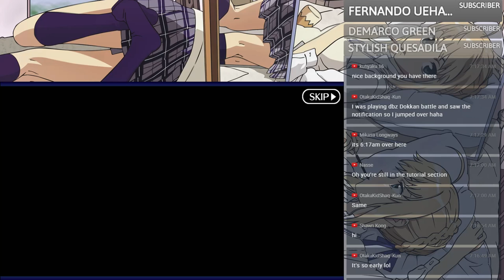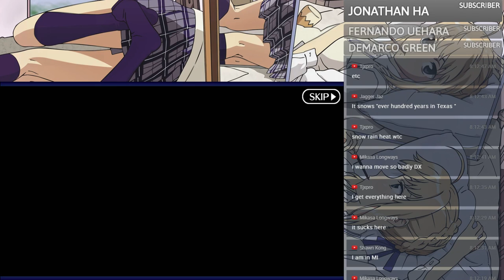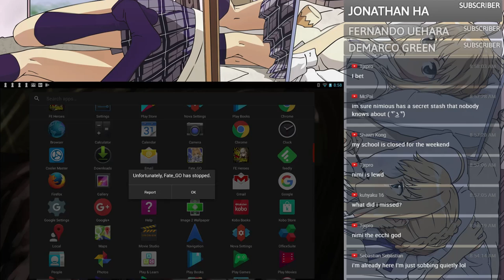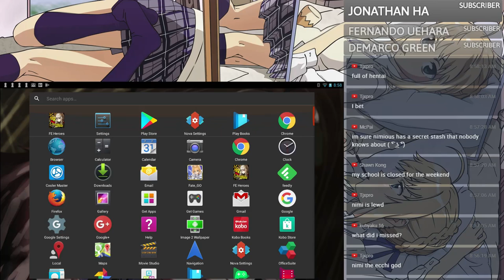Noob Adventures! - Playing the Story | Live Streamed 【Fate Grand Order】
I'm new to Fate Grand Order and haven't played since day one it was released...

I want to get into FGO and so today I took the first step and continued on with long FGO story!

So yes, I'm a FGO Noob but it's really fun to go through it with you all on stream!

★Fate Grand Order★ I really love all things Fate! I make videos and stream about it occasionally so if you want more of Nimmy with Fate Grand Order check out the playlist below!

➤ Me be Social:
NNID: Nimious